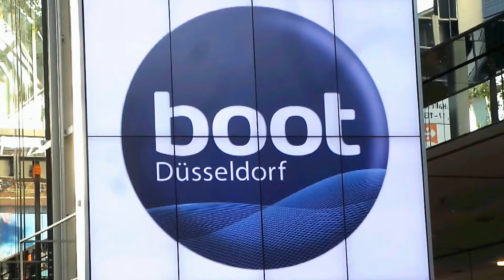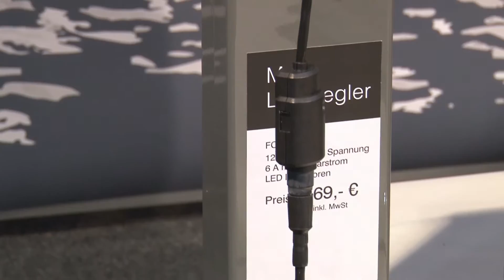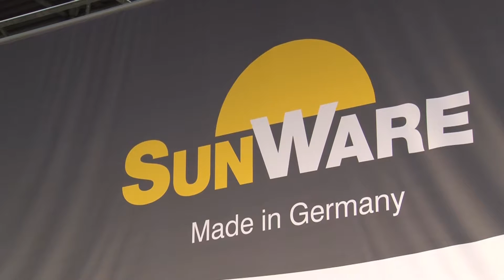SunWare Messeauftritt auf der BOOT 2017 in Düsseldorf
Eindrücke vom SunWare Messestand auf der Boot 2017 in Düsseldorf. SunWare präsentierte Marine Solarmodule und Solar Laderegler. Texil-Module für Bimini, Sprayhood und Persenning, sowie faltbare Plug & Play Solarmodule für mobile Anwendungen auf dem Boot, für Allrad, 4x4, Offroad, Camper, Caravan und Outdoor.